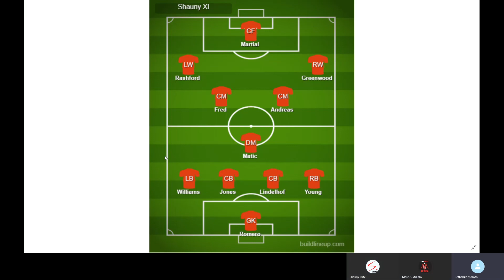Wolves VS Manchester United Match Preview! ( Red Devils Africa Podcast #13)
Can Man United overcome this tough game and go through to the next game? Thanks for the most love in the last podcast ! Check it out!